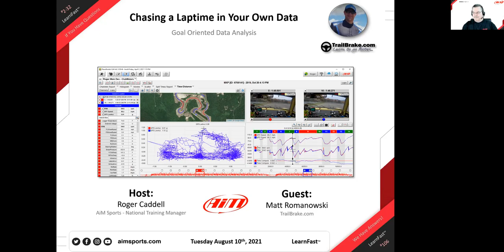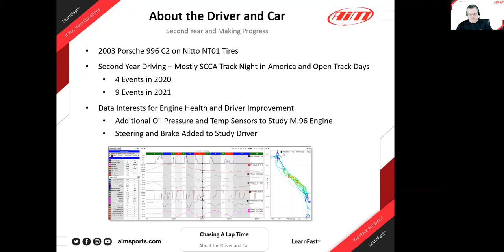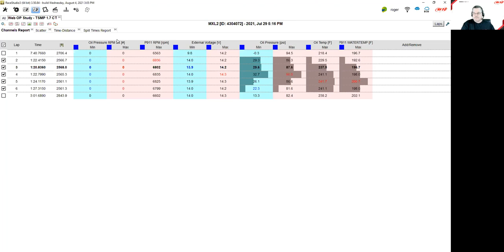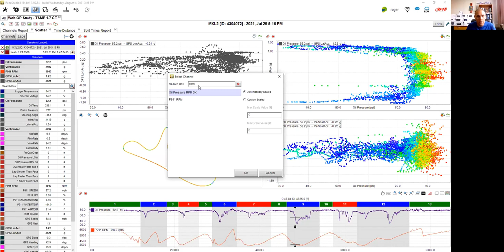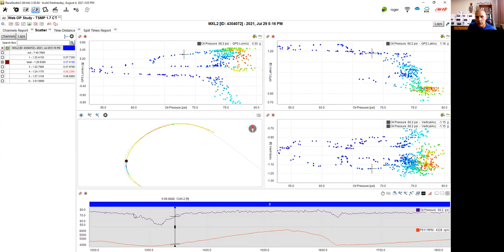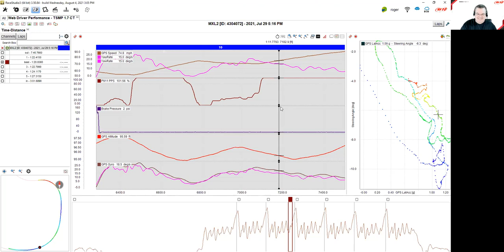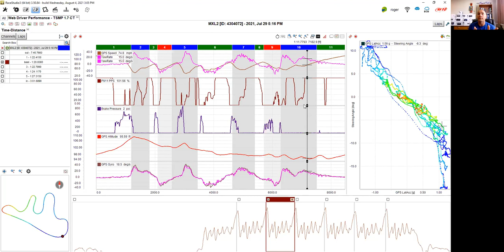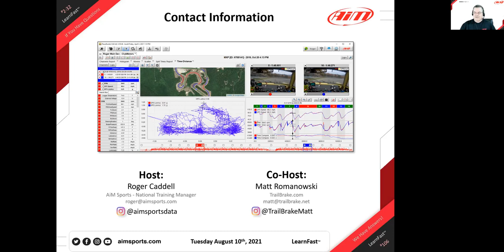2-32 Chasing A Laptime in Your Own Data - Live Webinar with Matt Romanowski - 8/10/2021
In this live webinar, Matt Romanowski (TrailBrake.com) and Roger Caddell (AiM Sports National Training Manager) discuss many different ways to analyze your own data to find lap time improvement. Matt uses data from a customer and spends the 1st part of the webinar introducing this users situation and discussing the issues the user wanted to focus on in the data at this stage of his motorsports journey.
During this webinar Matt asked those attending the webinar live to share what they were seeing in the data and Matt did read many of these comments and this also contributed to the direction of this webinar.

Matt also shares (links below) the Data and User Profiles for the Race Studio 3 beta software we used in this webinar if you would like to recreate the data analysis on your own computer.

TrailBrake Matt's Instagram:  @TrailBrakeMatt

TrailBrake Quick Data Check / Track Card
TrailBrake ‘Track Card Front':